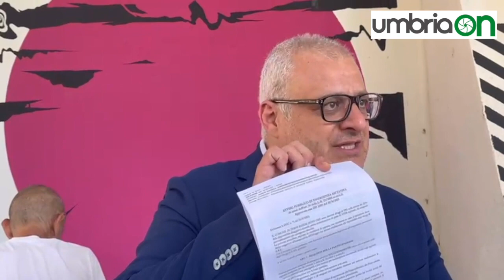Terni, una casa per i clochard di ponte Carrara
- Il vicesindaco Corridore venerdì pomeriggio gli ha comunicato per 30 giorni potranno stare in degli appartamenti di proprietà comunale a Rocca San Zenone, gestiti dall'associazione San Martino